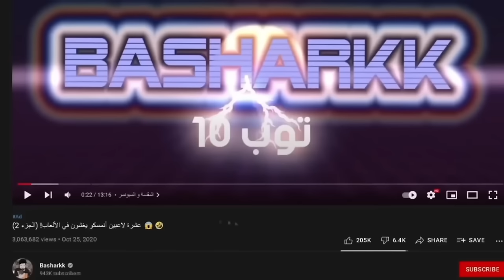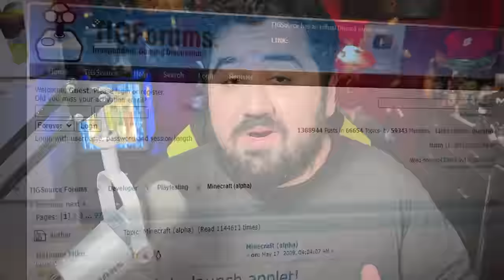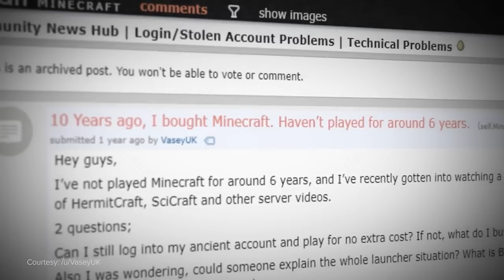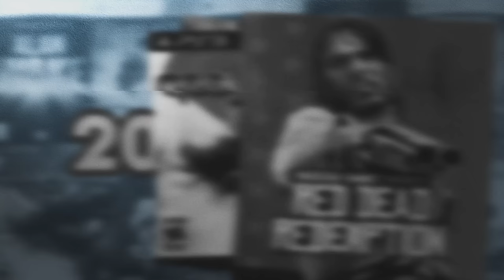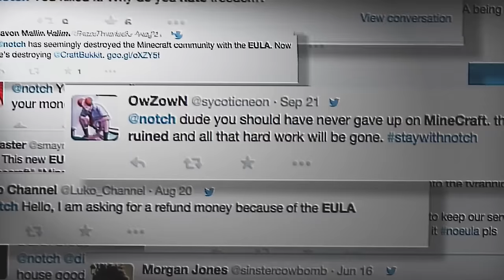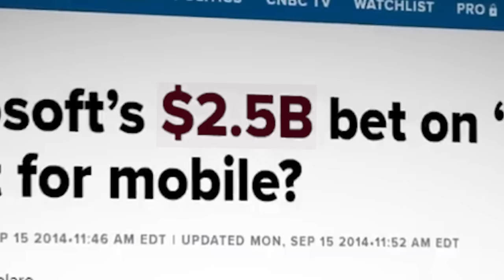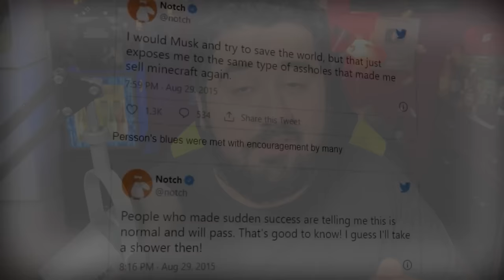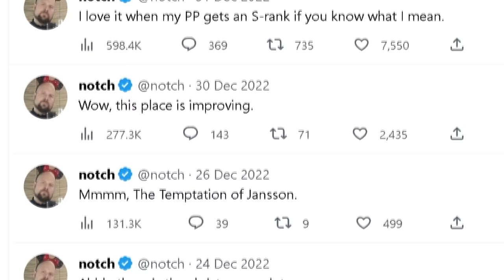قصة صانع ماين كرافت الحزينة 💔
المقدمة (0:00)
القيف اواي و السبونسر (0:43)
بداية ماينكرافت (2:07)
النجاح الضخم (6:13)
بداية المشاكل (10:05)
مليارين دولار (12:56)
الأكتئاب والحزن (14:17)
العبرة (16:50)
النهاية (18:02)